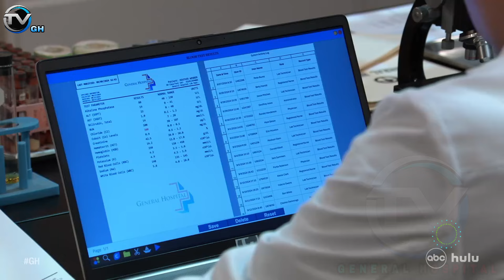Drew & Jason Unite for Sam’s Life-Saving Surgery – Is This Her Final Goodbye? Ned’s Ruthless Move!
General hospital
General hospital update news